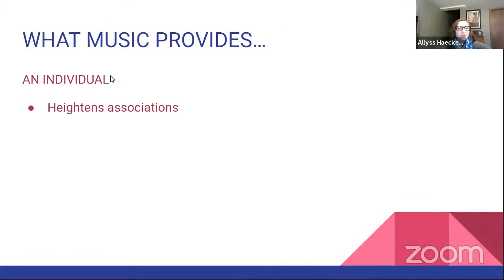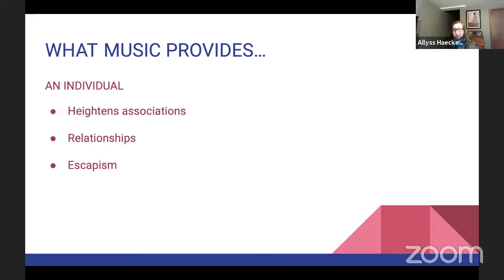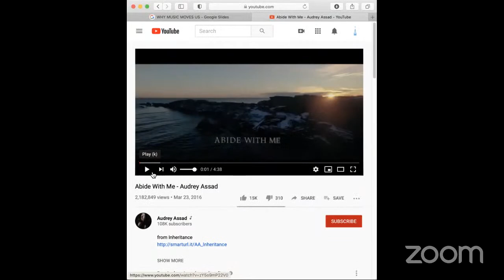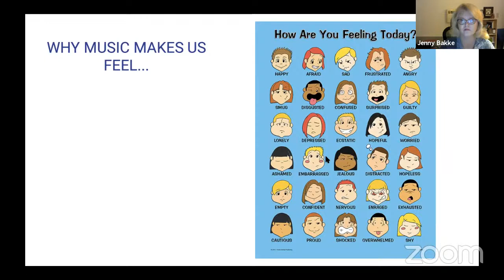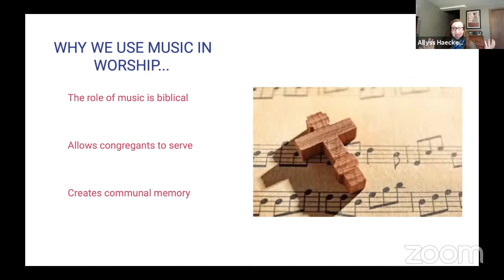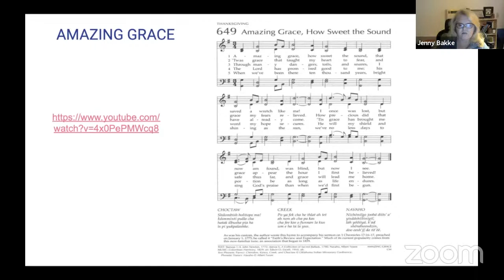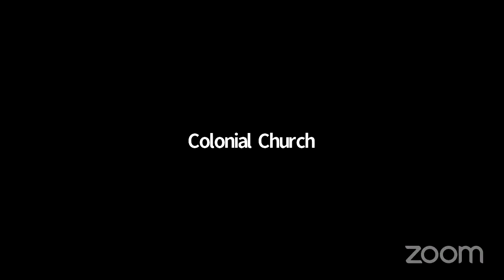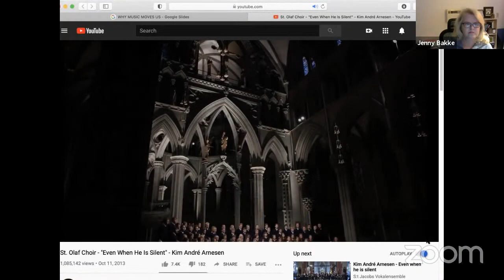Faith & Humanities: Why does music move us?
Why does music move us?
Faith and Humanities Conversation Series October 15th from 6:30 – 8:00pm

Join us alongside Dr. Allyss Haecker and Jenny Bakke as we explore the many ways that music has been and continues to be used in worship services and why it is so compelling. We’ll look at the intrinsic and extrinsic benefits of a musical worship experience. Dr. Haecker will also demonstrate a “behind-the-scenes” look at how and why specific music is selected for a given service.